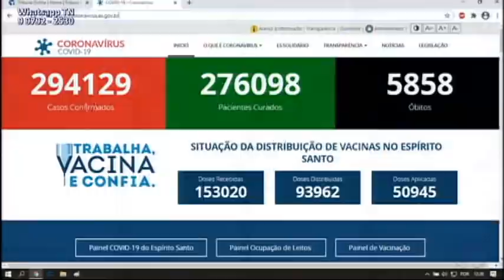TN1ª Edição 01 02 2021